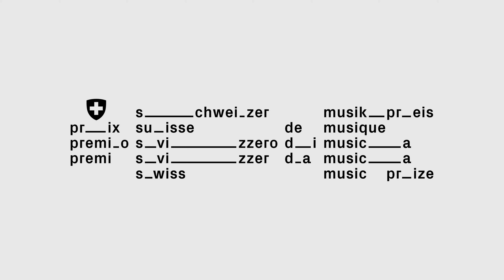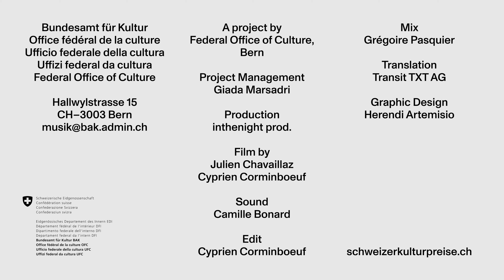Francesco Piemontesi – magical pianist | Swiss Music Prize 2020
Francesco Piemontesi is a pianist of exceptional expression, technical brilliance and musical refinement. Born in 1983 in Locarno, where he grew up, he made his concert debut in 1994. He studied the piano at music schools in Lugano and Hannover, and was taught by the likes of Alfred Brendel, Murray Perahia and Alexis Weissenberg.

He has been invited to perform at the best concert halls and festivals, such as the Lucerne Festival, or the BBC proms; he plays with the Los Angeles Philharmonic, the London Symphony Orchestra or Tonhalle-Orchester Zurich, and has performed with conductors like Vladimir Ashkenazy and Mirga Gražinytė-Tyla.

Apart from his work as a soloist and his numerous prize-winning recordings (e.g. Best Newcomer Award – BBC Music Magazine 2012), Francesco Piemontesi also performs chamber music with various ensembles and partners – such as Gautier Capuçon and Tabea Zimmerman, to name but two. He has been art director of the Settimane Musicali di Ascona since 2013.

Produced by Federal Office of Culture, Bern

Production | inthenight prod.
Film by | Julien Chavaillaz & Cyprien Corminboeuf
Sound | Camille Bonard
Edit | Cyprien Corminboeuf
Mix | Grégoire Pasquier
Translation | Transit TXT Ag

Every tuesday, from the 1 September to 8 December,  we present you one of the 15 winners of the Swiss Music Prize winners 2020 on this channel.